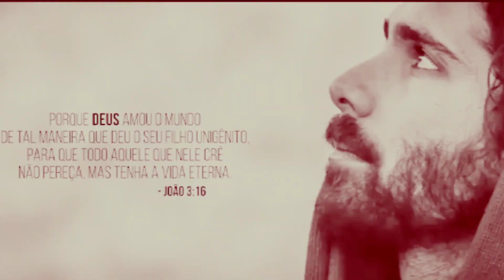Emanuel Pires - A mensagem da Cruz - Rude Cruz. Foi por você!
Áudio violão by Smule.
Vídeo youtube.
Voz : Emanuel Maico